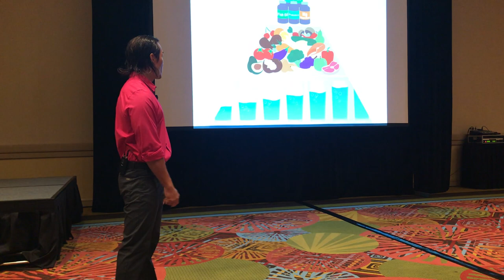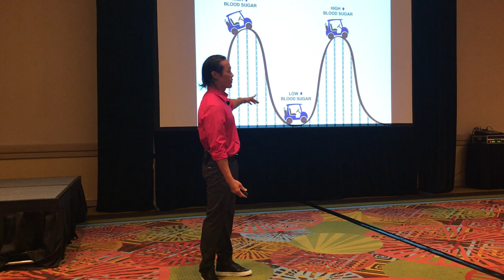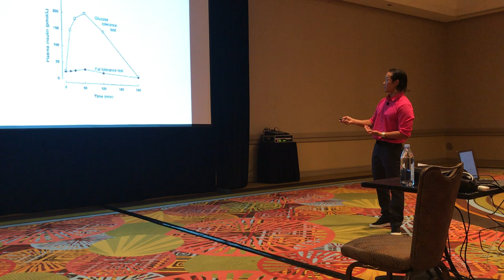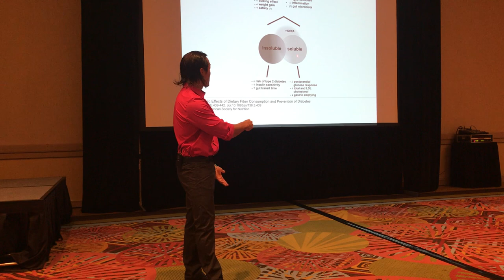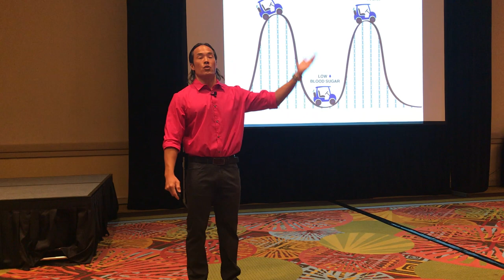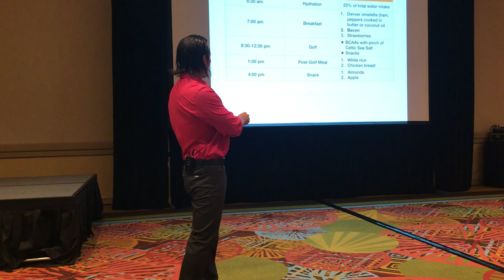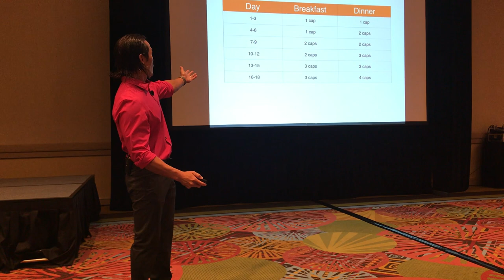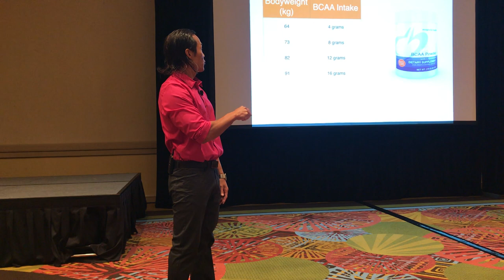Nutrition secrets to increase years on and off the course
A lecture from the 2018 World Golf Fitness Summit in Orlando, Florida.

This lectures covers how hydration, whole foods, and supplements will increase yards on the course and longevity off the course.

It is a summary of Robert Yang's new book Hole-in-One Nutrition

Order the book here: